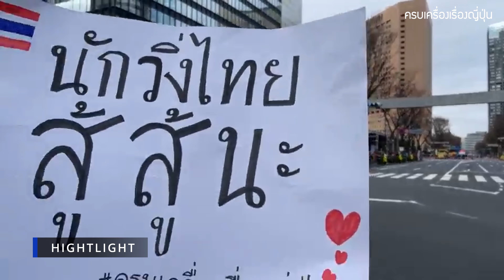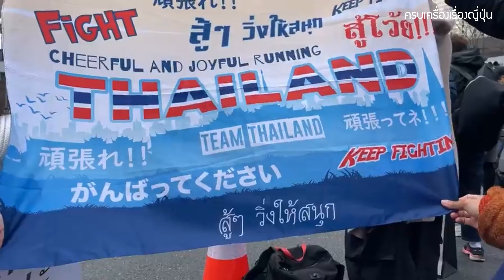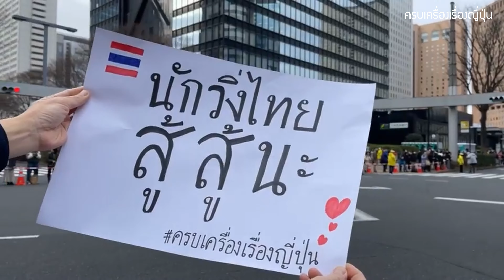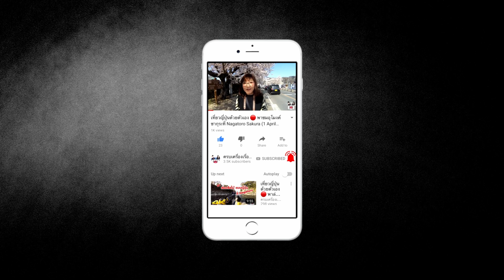เชียร์นักวิ่งไทยโตเกียวมาราธอน บรรยากาศสนุกสุดมันส์ คนไทยในญี่ปุ่น เที่ยวญี่ปุ่น Tokyo Marathon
วันนี้สาวแซ่บ อปลุง และทีม ThaiRun ฮับความสุขของนักวิ่ง จะพาเพื่อน ๆ ไปเป็นทีมเชียร์นักวิ่งคนไทย ที่มาร่วมวิ่งในงานโตเกียวมาราธอน ซึ่งปีนี้มีนักวิ่งไทยมาวิ่งกันเยอะเลยทีเดียวค่ะ เนื่องจากสถานการณ์โควิด 19 ที่ผ่านมาเลยทำให้การจัดงานวิ่งต้องถูกเลื่อนและเพิ่งมาจัดในปีนี้ 2023 ค่ะ ก็เลยถือว่าเป็นสีสันของงานวิ่งนี้เลย

สำหรับงานวิ่งโตเกียวมาราธอน เป็นอีกงานวิ่งหนึ่งที่นักวิ่งทั่วโลกอยากมาลองสร้างประสบการณ์กันสักครั้ง เพราะสนามนี้เป็นหนึ่งใน Abbott World Marathon Majors ซึ่งประกอบไปด้วย 6 สนามแข่ง ได้แก่ Tokyo Marathon, Boston Marathon, TCS London Marathon, BMW BERLIN-MARATHON, Bank of America Chicago Marathon และ TCS New York City Marathon หากวิ่งครบทั้ง 6 สนามนักวิ่งจะได้รับเหรียญ 6 Stars หรือที่คนไทยเรียกเหรียญนี้ว่า พอนเดอริง นั่นเอง แต่การสมัครลงวิ่งนั้นก็ใช่ว่าใครๆสมัครก็จะได้วิ่งนะคะ เพราะคนจะได้วิ่ง ต้องเป็นคนดวงดีเท่านั้นค่ะ เพราะในแต่ละปีจะมีนักวิ่งจากทั่วโลกกว่า 3 แสนคนสมัครและมีการจับฉลาก หรือที่เรียกว่าลอตโต้นักวิ่งที่ได้ตั๋วมาวิ่งงานนี้ เพียง 3หมื่นกว่าคนค่ะ

และอีกเหตุผลหนึ่งที่ทำให้สนามแข่งขันโตเกียวมาราธอนได้รับความนิยมจากนักวิ่งทั่วโลกก็คือ จะได้เห็นความงดงามของกรุงโตเกียว เพราะเส้นทางวิ่งนั้นได้วิ่งผ่าน land mark สำคัญ ต่าง ๆ ของโตเกียว และทีมเชียร์อันแสนอบอุ่น ถือว่าเป็นอีกหนึ่งเสน่ห์ของการวิ่งเลยทีเดียวค่ะ

🎥 ย้อนชมคลิปสาวแซ่บวิ่งโตเกียวมาราธอน 2018 ได้ที่นี่
👉 ติดตามเรื่องเกี่ยวกับการวิ่ง ได้ที่

🧧 แจกฟรีคูปองส่วนลดตึกม่วงแห่งอุเอโนะ 5-7%